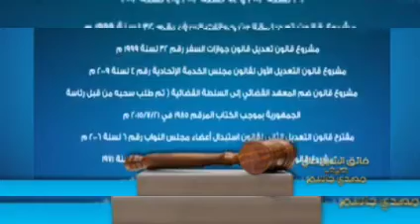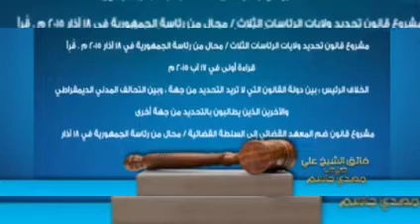الحلقة السادسة و العشرون فائق الشيخ علي ضيف مهدي جاسم